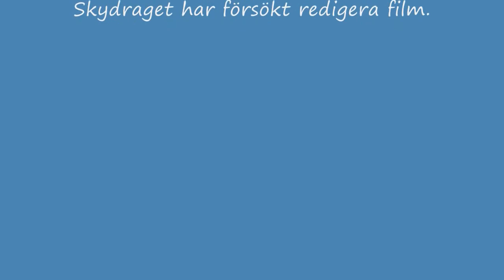Thunderstorm In Sweden according to Beethoven..